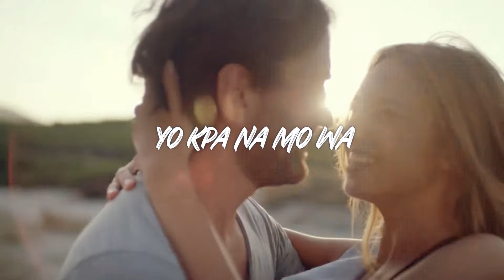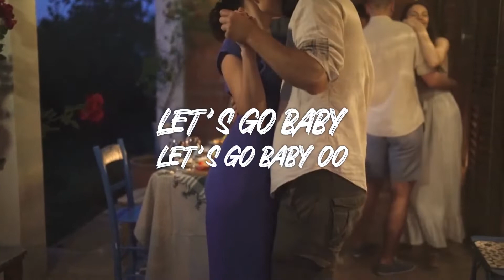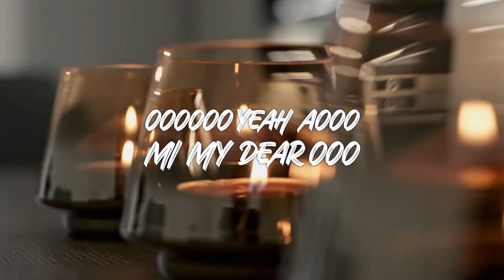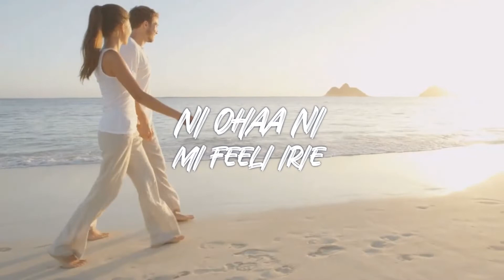Knii Lante - Bestie (Official Lyrics Video)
Song by Knii Lante